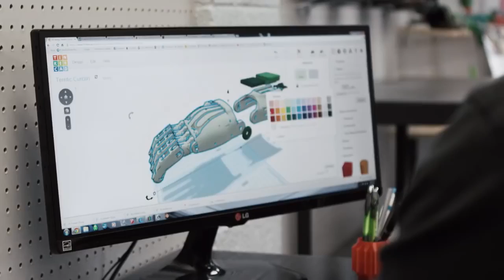El sueño de Lenín Moreno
todos con Lenin Moreno